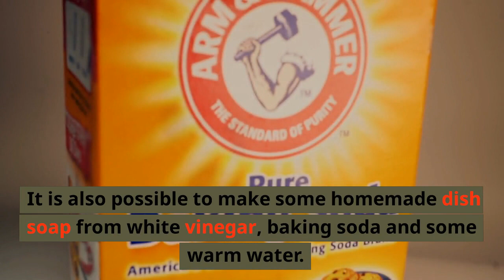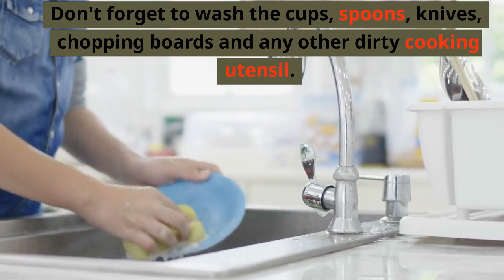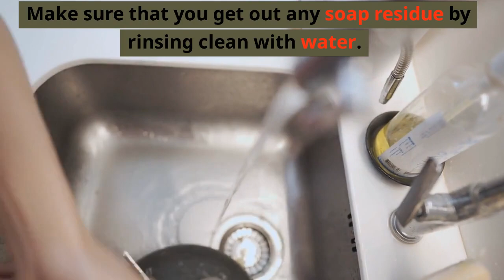How to Hand Wash Dishes at Home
Easily wash the dishes at home in the sink with dish soap, a sponge/brush, and hot water. You can also fill up a bowl with warm water to wash and rinse the dishes at home. You can check this video to find out all the best tricks on how to wash dishes quickly at home.